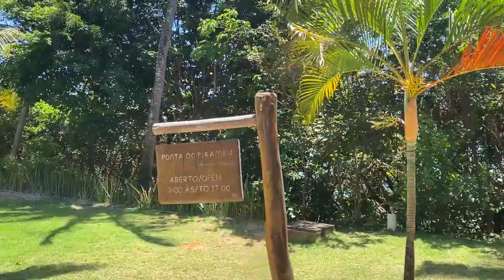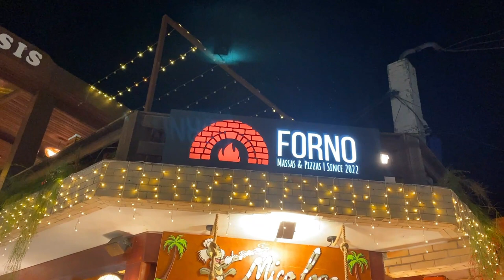FOMOS PRA PIPA/RN E PASSAMOS O DIA NUM RESORT - Thamyê Baseggio